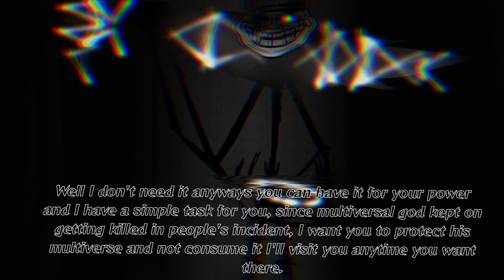Trollge || • White Nova Incident Remake •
Music used(in order):
Childishly fresh eyes
Time Nikki OST FACE
Void theme of the lower abyss
Tenebre Rosso sangue
Childishly fresh eyes but you're a pianist